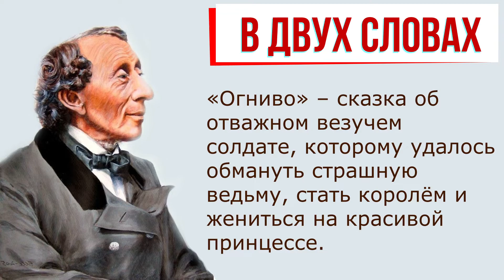Огниво. Краткое содержание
Очень краткое содержание рассказа «Огниво» Ханса Кристиана Андерсена поможет быстро узнать или вспомнить ключевые моменты сюжета. Такой краткий пересказ рассказа «Огниво» Ханса Кристиана Андерсена хорошо подойдет для записи в читательском дневнике.